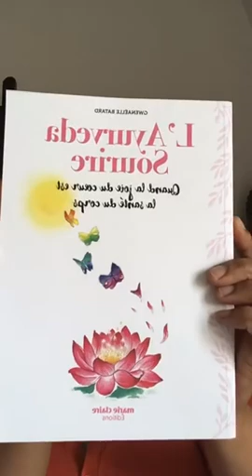Initiation à l'Ayurveda avec Gwenaëlle Batard